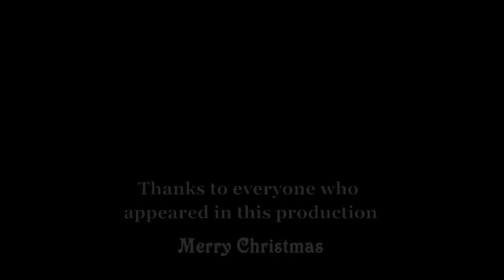Buckingham Christmas Parade 2015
Highlights from this years Christmas Parade. Title song Dear Santa by Jason McCoy. The theme this year (2015) was 'A Children's Story'. Thanks to everyone for turning out again in huge numbers even though the weather wasn't great!